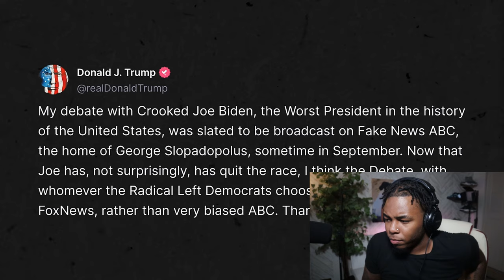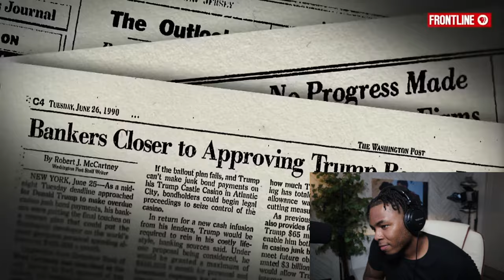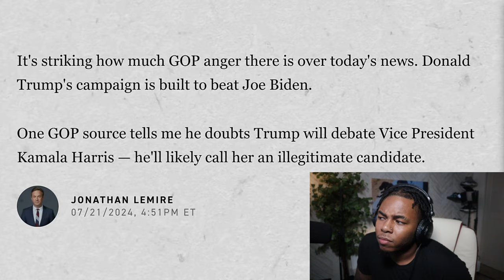BREAKING: Trump PANICS and starts to BACK OUT of debate with KAMALA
Today I reacted to a video of a democrat spending 8 mins talking bad about Trump after Biden drops out of Race, Trump is now scared to Debate Kamala Harris and officially backs out of the Debate.